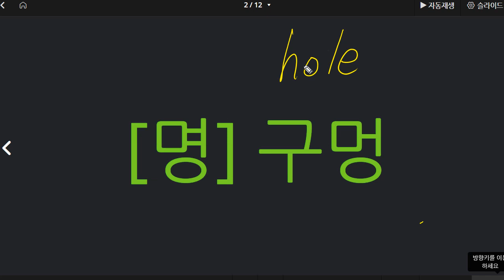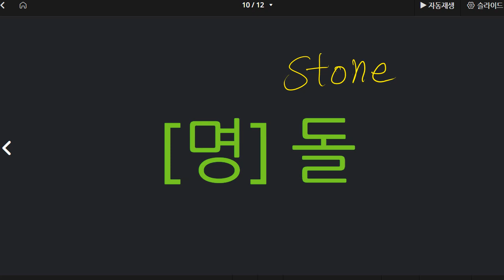신혜원 2021 11 01 보카 성취도 말하기 쓰기 모두 100